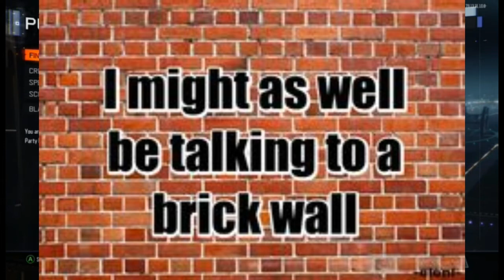SPREADING THE SWIFTMAS SPIRIT ON XBOX LIVE - SWIFTMAS DAY 23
Welcome to day 23 of swiftmas! A series in which we upload daily, from the 1st of december to christmas day!
today we are spreading the swiftmas spirit on xbox live.